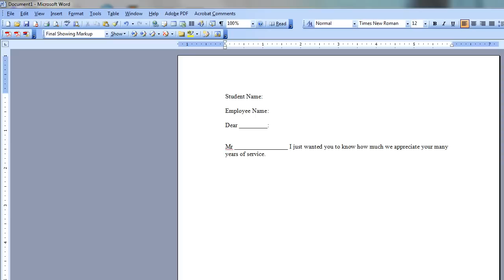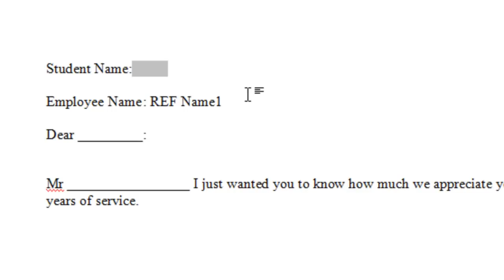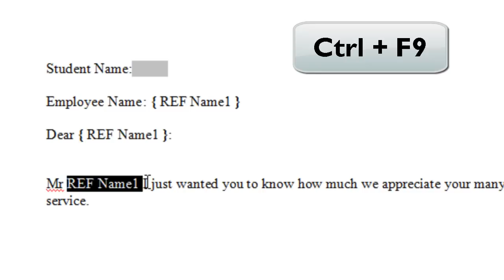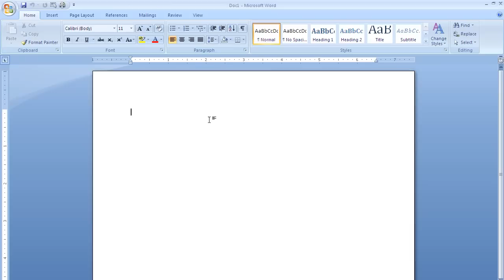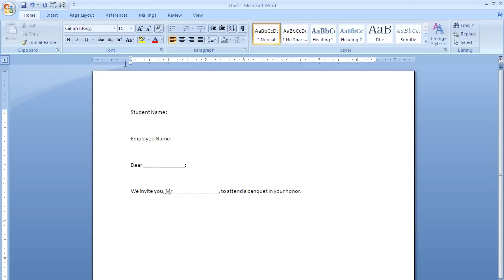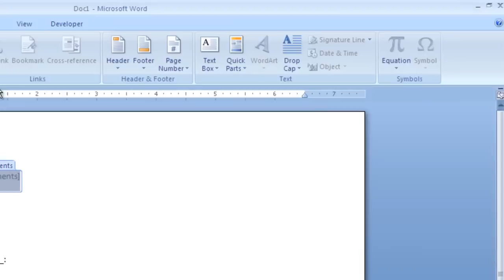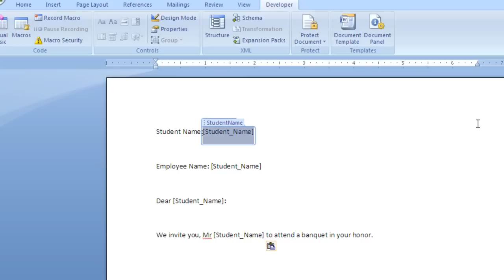Simple Form Fields in Office 2003 and 2007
In this updated video, I demonstrate how to add form fields to a MS Office Word document and have them all populated using only a single entry.